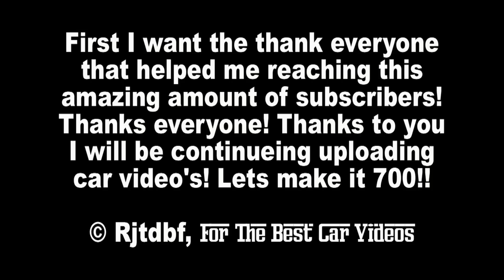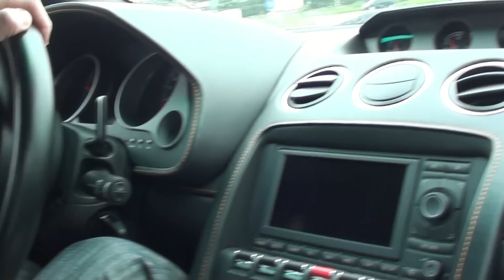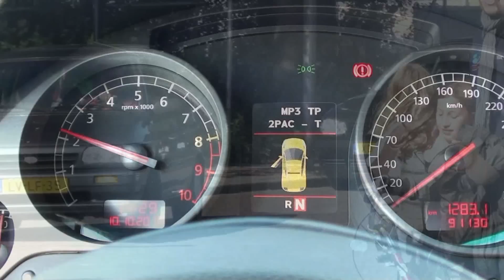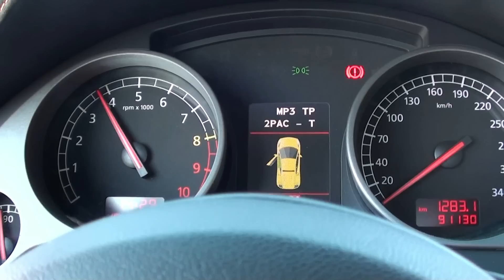(HD) 600 Subscribers Special!! Supercar Sounds: Gallardo, Murciélago, Aston Martin and many more!!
Here it is, and I'm unbelievably proud to present it to you: My 600 subscribers special!! It's staggering to see how fast it went since I started in June 2010! Thanks to you, I got this far already! This video contains all the work I made before the 600 subscribers achievement. I hope you like it! Please enjoy, because it will be supercar action for 9 minutes!! Turn up your speakers!

You will see cars like Ferrari, Lamborghini, Aston Martin, Maserati and many more!

Rev's, accelerations, start up's everything will be shown!

Please leave a nice comment and rate thumbs up!

Lets go to the 700 and maybe even higher! Thanks again everyone, and enjoy my video!!!